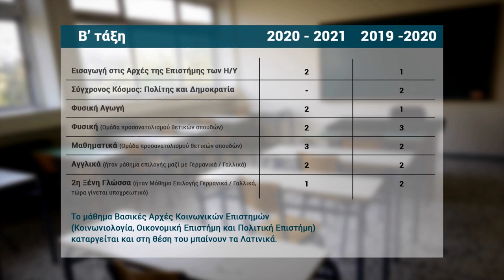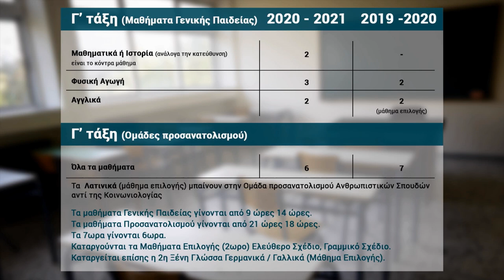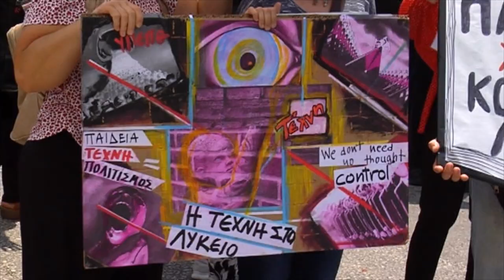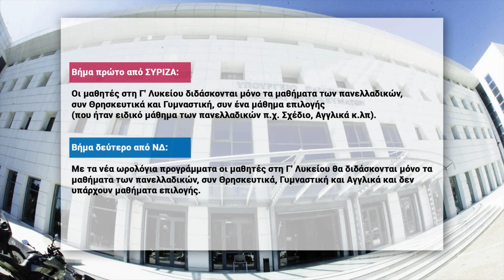ΡΕΠΟΡΤΑΖ ΤΟΥ 902.gr ΓΙΑ ΤΙΣ ΑΛΛΑΓΕΣ ΣΤΑ ΩΡΟΛΟΓΙΑ ΠΡΟΓΡΑΜΜΑΤΑ ΤΩΝ ΣΧΟΛΕΙΩΝ